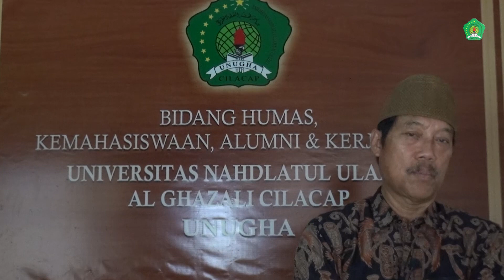POJOK ILMU#28 - Dahsyatnya Ilmu - Giri Sutikno, M.M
POJOKILMU  Ramadhan 1444H
Edisi #28 - 28 Ramadhan 1444H | 19 April 2023

Universitas Nahdlatul Ulama Al Ghazali Cilacap
Kuliah Bisa Ngaji | Ngaji Bisa Kuliah